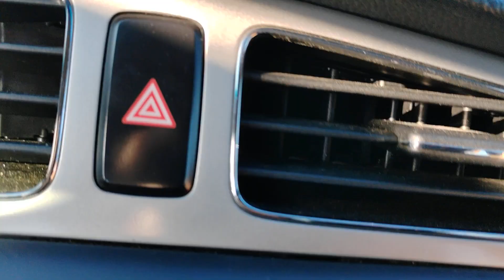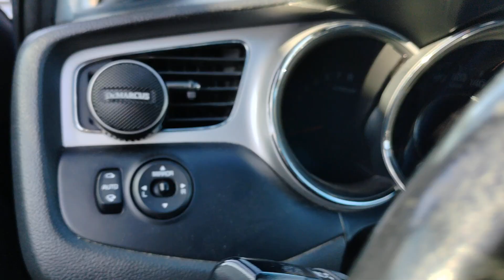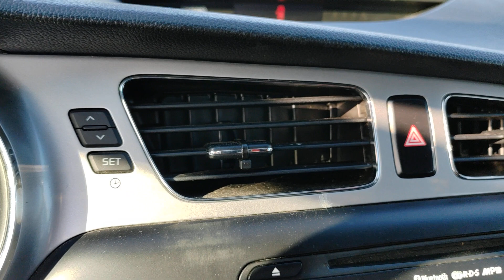Проблема с воздуховодами на Kia Ceed JD